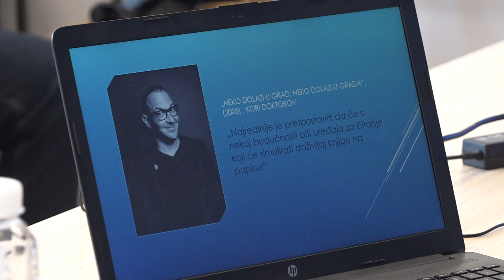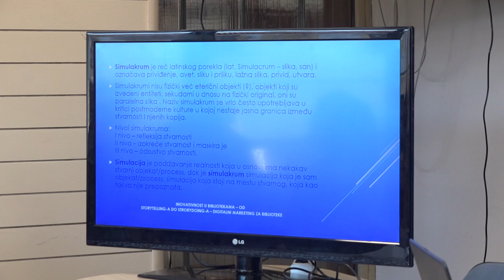INOVATIVNOST U BIBLIOTEKAMA